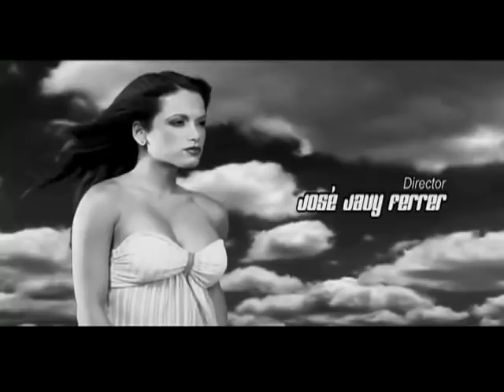Nova y Jory Ft Guelo Star Es La Impresion (Official Video) HD